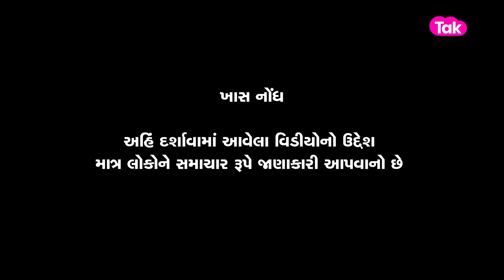Valsad : ચાલતાં ચાલતાં જ વિદ્યાર્થી ઢળી પડ્યો અને..| Gujarat Tak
કોલેજ કેમ્પસમાં ચાલતાં ચાલતાં જ વિદ્યાર્થી ઢળી પડ્યો, જુઓ મોતનાં લાઇવ સીસીટીવી ફૂટેજ